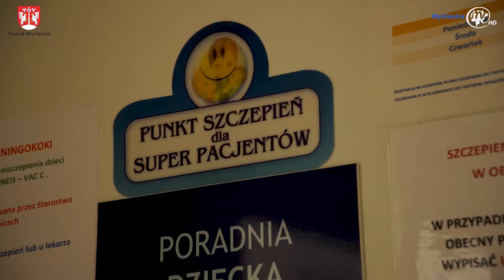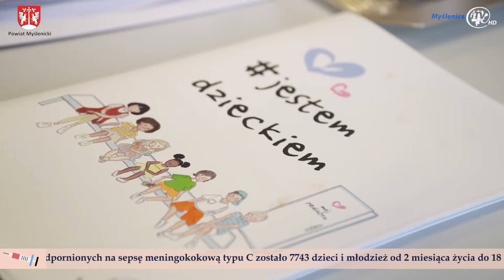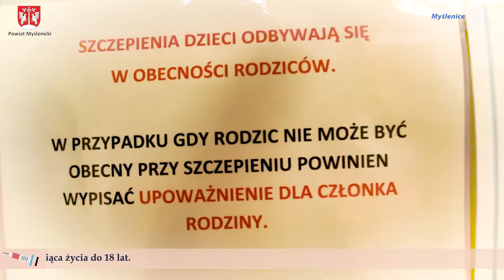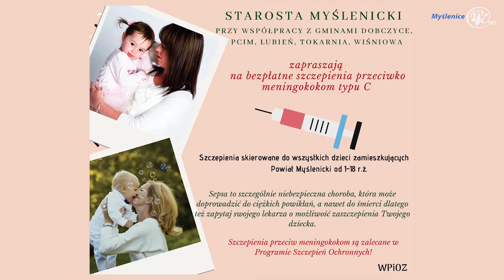Powiat myślenicki. Trwają bezpłatne szczepienia przeciwko meningokokom typ A,C,W-135,Y i typu B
Trwają bezpłatne szczepienia przeciwko meningokokom typ A,C,W-135,Y.

Zachęcamy rodziców dzieci z terenu Powiatu Myślenickiego do skorzystania z bezpłatnych szczepień przeciwko meningokokom typu A,C,W-135,Y (szczepionka Nimenrix)- mówią starosta powiatu myślenickiego Józef Tomal i wicestarosta Rafał Kudas.

Zakażenie meningokokami to szczególnie niebezpieczna choroba, ponieważ może doprowadzić do ciężkich powikłań, a nawet do śmierci.
Warunkiem zakwalifikowania dziecka do szczepienia jest wykonanie badania lekarskiego oraz wyrażenie zgody przez rodzica/opiekuna prawnego na wykonanie szczepienia.

Jak się zapisać?

 telefonicznie , wybierając z listy przychodnię i dzwoniąc pod wskazany numer

 Lista przychodni POZ biorących udział w programie szczepień na terenie Powiatu Myślenickiego dostępna jest tutaj:

Trwają także szczepienia przeciwko meningokokom typu B.

W ramach zadania Bezpieczni bo zaszczepieni pn. Program polityki zdrowotnej dotyczący profilaktyki zakażeń meningokokowych w Małopolsce na lata 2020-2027, realizowany przez Powiat Myślenicki w 2021 r., szczepieniami przeciwko meningokokom typu B objęte są dzieci:
- zameldowane na terenie Powiatu  Myślenickiego
- w wieku do 2 lat, w tym kończących w  2021 roku 2 lata, za wyjątkiem dzieci przebywających w placówkach opiekuńczo-wychowawczych, rodzinnych domach dziecka oraz uczęszczających do żłobka/klubu dziecięcego